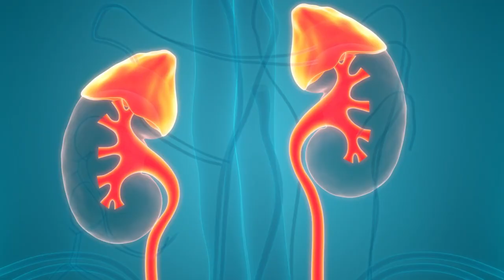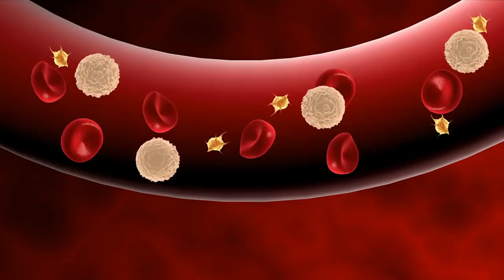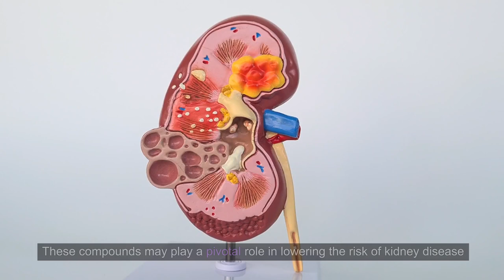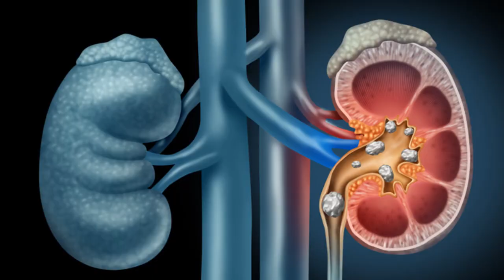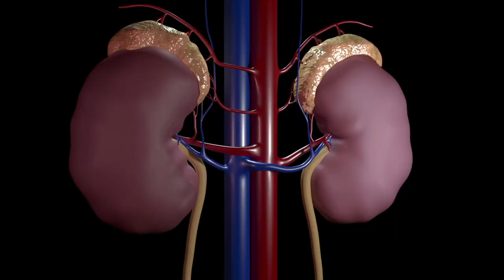7 Best Natural Drinks for Kidney Health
In this informative video, 7 Best Natural Drinks for Kidney Health discover the top 7 natural drinks that promote kidney health. From refreshing herbal teas to hydrating fruit-infused waters, we explore delicious and kidney-friendly beverages that can contribute to your overall well-being. Learn about the nutritional benefits of each drink and how they can support your kidney function. Whether you're looking to maintain kidney health or simply enjoy tasty and wholesome beverages, this video has you covered. Take a sip towards a healthier you!